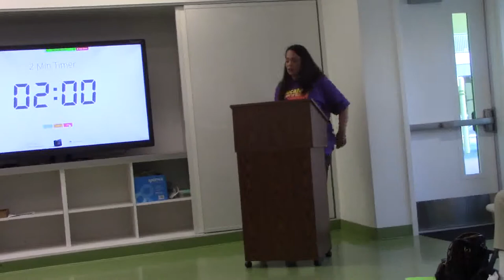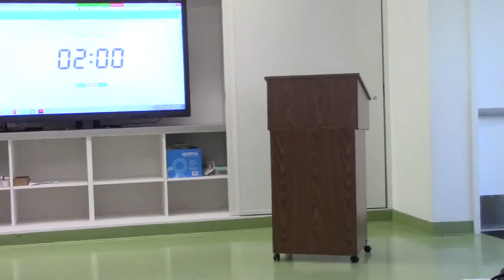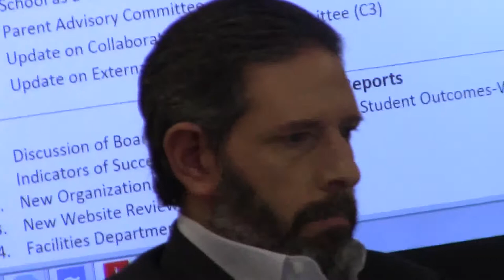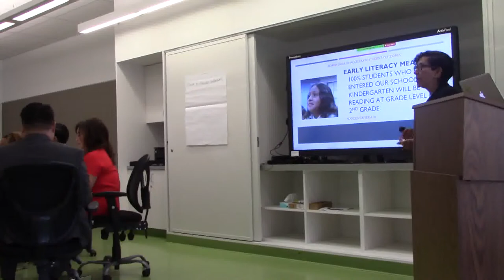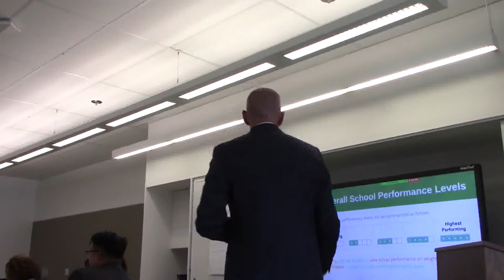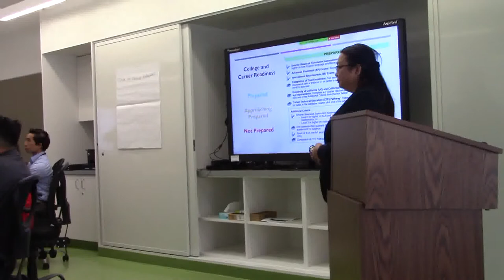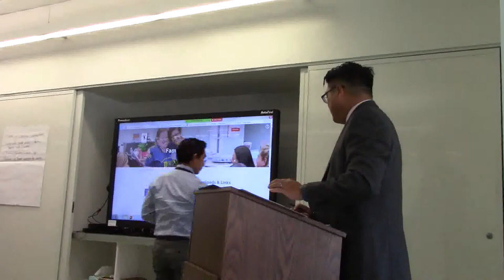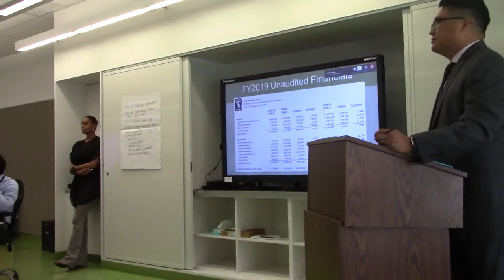2019 08 29 the accelerated schools board meeting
This is the August 29, 2019 meeting of the board of trustees of The Accelerated Schools, which is a private charter school that operates in Los Angeles.